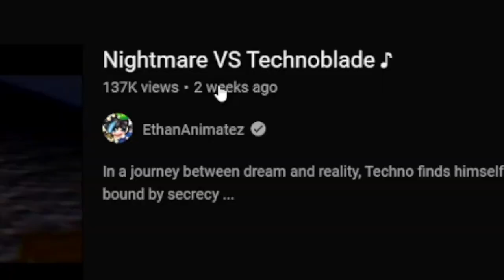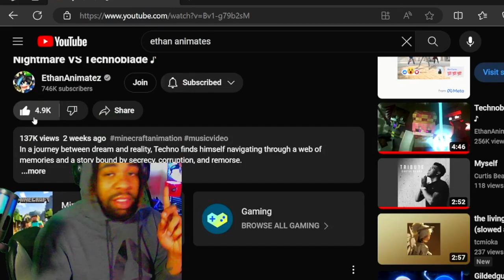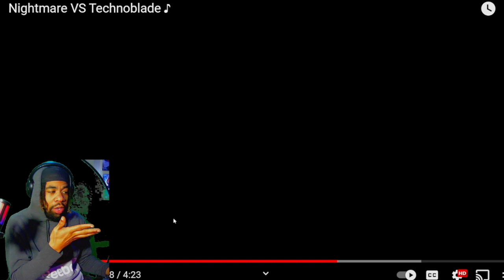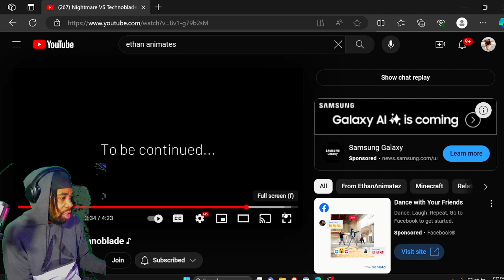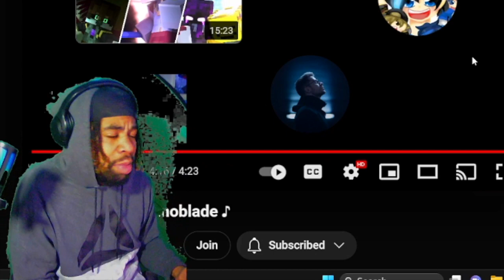SHOCKING REACTION to Nightmare VS Technoblade ♪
INTRODUCTION SONG??

Welcome back to another video! Today we are reacting to EthanAnimatez Technoblade EthanAnimatezReaction reactionvideo ! What did you guys think about the video!? Please leave your comments under below! Also, THANK YOU for tuning in!

In a journey between dream and reality, Techno finds himself navigating through a web of memories and a story bound by secrecy, corruption, and remorse.

 / ethananimatezyt
Discord Server:

"Falling" -

 • Rival  - Falling (w/ CRVN) [Official ...

Directed by: @EthanAnimatez
Animators:

This video is not a Minecraft Challenge, Minecraft But, Minecraft Memes, Minecraft Custom, Minecraft Funny, Minecraft Stories, Minecraft INSANE Moments, plus other topics. Not Minecraft, But Water Rises or Minecraft, But Lava Rises, or any other video like that. This is a Minecraft Animation.